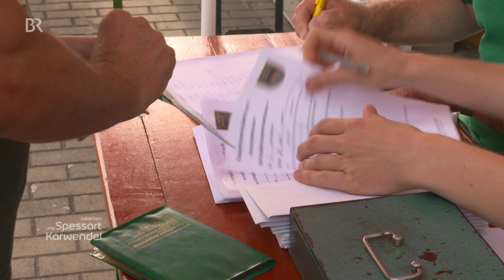Bayerns neue Fische: Wie schmecken Schwarzmundgrundeln | Zwischen Spessart und Karwendel | BR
Kann man Schwarzmundgrundeln auch essen?

Sie sind mit Frachtschiffen nach Bayern gekommen, zuerst in Main und Donau, jetzt auch in Nebenflüsse wie die Aisch: die Schwarzmundgrundeln. Der Verdacht, dass sie den Laich heimischer Fische fressen, hat sich nicht erhärtet. Angler schätzen die Neozoen trotzdem nicht: zu wenig dran. Aber vielleicht lohnt sich die Zubereitung ja doch? Paul Enghofer hat's probiert.
Autor: Paul Enghofer

Landwirtschaft & Natur"